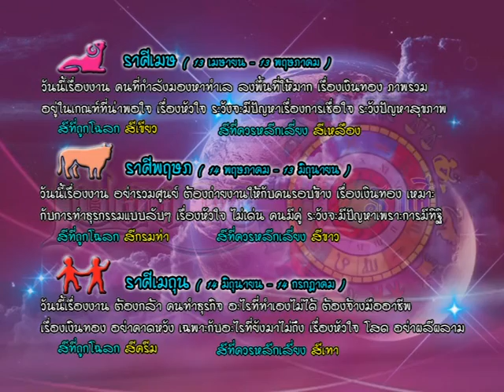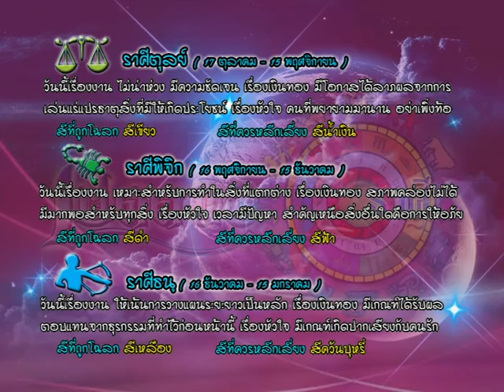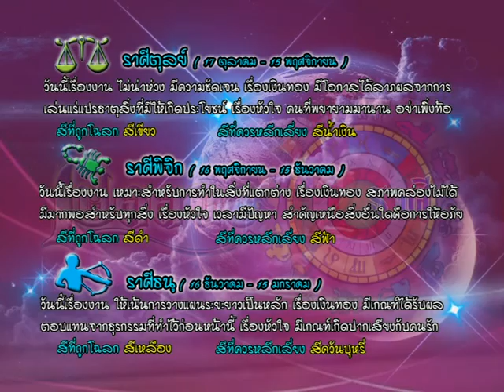รายการเปิดดวง 12 ราศี | 08/04/59 | EP 3/4